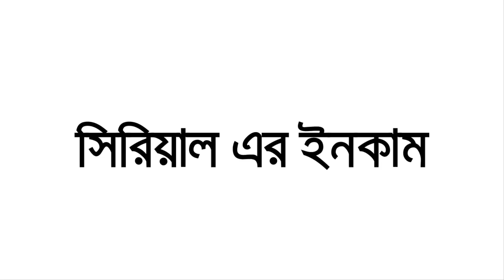জেনে নিন,রীতা কয়রাল সিরিয়াল ও সিনেমার জন্য কত টাকা পেতেন?Actress Rita Koiral Income